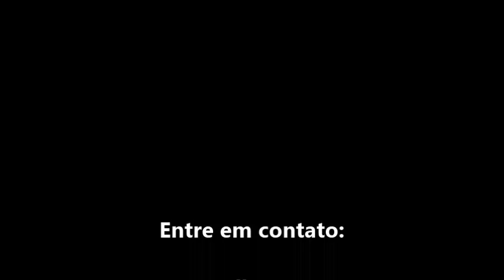Triciclos Mobilidade: Teste drive do Sandro de Mogi das Cruzes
Enter em contato;
Caio / whatsapp
Rua Alba, 2283
Bairro: Vila Santa Catarina
São Paulo - SP
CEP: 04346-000